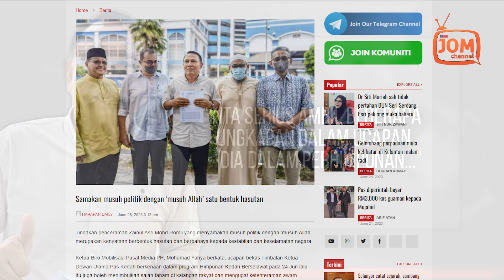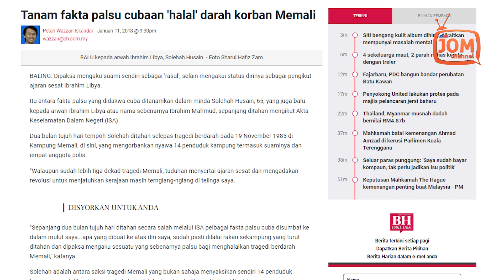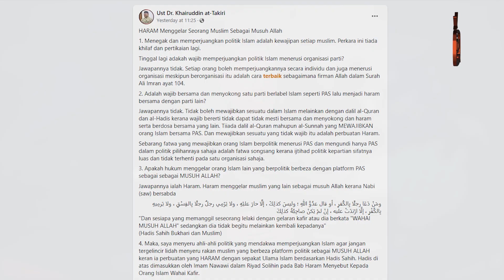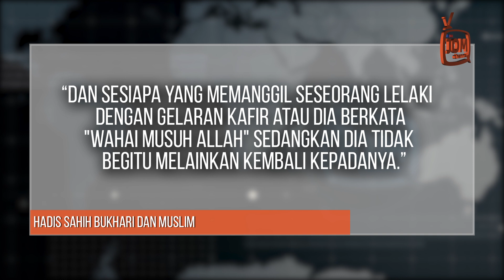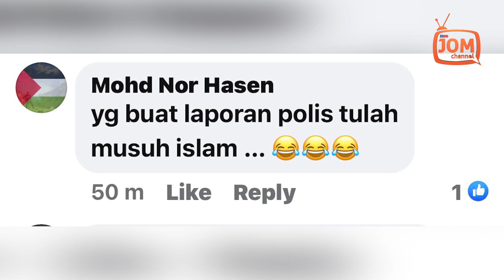PAS SAMAKAN MUSUH POLITIK DENGAN MUSUH ALLAH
"Apa yang kita ambil kapsyen musuh Allah itu sebagai satu ungkapan atau doktrin baharu kepada rakyat Malaysia bahawa parti PAS-PN sahaja bersama dengan Allah, parti selain Perikatan Nasional adalah musuh Allah."

"Dalam konteks Pilihan Raya Negeri yang akan diadakan sedikit masa lagi, ini adalah satu persekitaran  yang sangat tidak sihat kepada keselamatan, ketenteraman dan keamanan negara,"